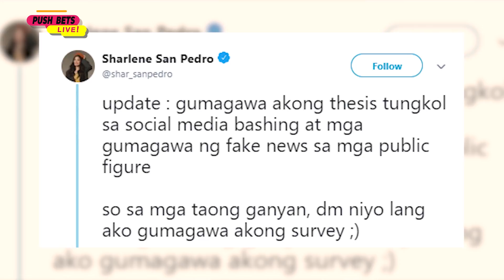Sharlene San Pedro introduces new music | Push Bets Live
PushBetsLive: MYX VJ, actress and recording artist Sharlene San Pedro is taking her music career into the next level as she is about to release her second single for this year, Everything Will Be Alright. Sharlene also talks about her dream collaboration with rock bands like December Avenue and Mayonnaise, in this new episode of PUSH Bets Live.